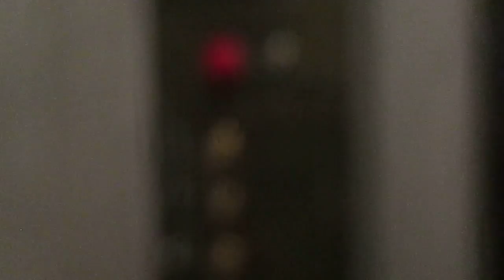Kencor?? Hydraulic Elevator at National Portrait Gallery Washington DC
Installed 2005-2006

This was taken 2 months ago